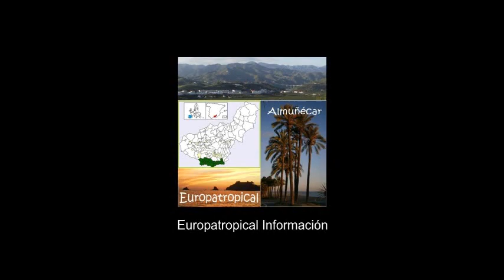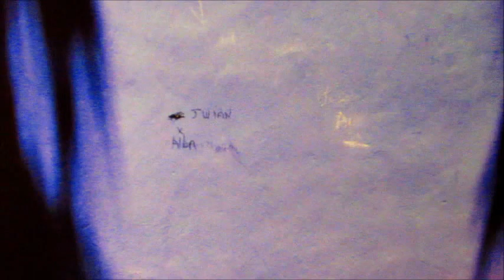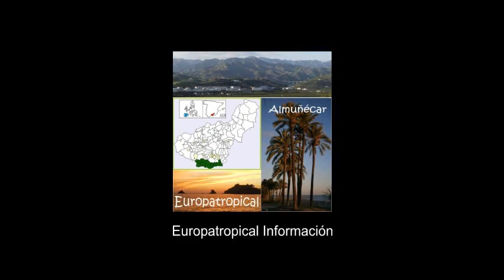10 fotos de Javier Celorrio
ALMUÑÉCAR. Desde el 4 de julio, hasta agosto, están expuestas "10 fotos de Javier Celorrio" , trabajos que se podrán visitar en la sala de exposiciones del ecléptico establecimiento de hostelería El Convento, ubicado en la plaza de la Victoria de Almuñécar.

La exposición trata, en palabras de Celorrio, sobre el tiempo y su efecto en la mirada de un fotografo. Son fotos con cierta nostalgia de unos paisajes que fueron, pero que van envejeciendo en la percepción íntima de cada cual. En definitiva, ese y no otro es lo que llamamos tiempo.

"¿Por qué llamamos tiempo a lo que es nuestro naufragio físico? Estas diez fotos quieren retratar eso: las leyes físicas que nos entregan en brazos de la entropía. Yo envejezco y mi percepción del mundo también. La luz que baña las superficies de estas fotos de ahora no es la colorista de mi niñez ni la airada de mi juventud, es la de ahora mismo", manifiesta el autor.

Para Javier es "obvio, que en esas imágenes hay una post edición o una marcada elaboración de laboratorio o photoshop, pero sin una cuidada selección del color y la luz de cuando se realizó la instantánea nada de lo posterior sería posible", y es que el espectador podrá observar en estos trabajos fotográficos, además del carácter intimista del autor, la permeabilidad de Celorrio ante la expresión cinematográfica en la utilización dramática de luces y colores.

Sobre la post edición y su utilización Javier Celorrios dice: "Creo que la tan denostada post edición es similar al del cuarto negro del anterior proceso fotográfico. Por ello, esa ñoñez y prevención que muchos tienen hacia esa herramienta la encuentro absolutamente injustificada y cargada de complejos. La actual herramienta tiene un caudal de creatividad y expresividad enorme. Y eso es lo importante".

Celorrio hace una reflexión interesante sobre la relación existente entre la cámara fotográfica y el artista. "La foto en sí es un proceso mecánico, pero, como todo, depende del factor humano. No existe carísimo equipo si el fotógrafo que lo maneja no sabe captar lo que quiere retratar; hay excelentes trabajos con cámaras polaroid y al caso de los retratos de Andy Warhol me refiero, donde la imagen se convierte en belleza extrema a la manera de un largo párrafo de Proust definiendo y describiendo a la Verdurín o al Goya retratista".

La fotografía todavía hay quien no la entiende como expresión artística y al respecto Celorrio manifiesta: "Detesto esas opiniones ignaras de quienes relegan a la fotografía, desde una fatuidad de entendidos, al cuarto de atrás de las artes y más cuando el siglo XX ha dado genios como Capa, Cartier-Bresson, Catalá Roca, García Alix y Madoz o en moda (industria que por sus grandes presupuestos permite puestas en escena espectaculares) Testino y Weber entre otros".

Para concluir, el autor se refiere a la muestra "10 fotos de Javier Colorrio" con las siguientes palabras: "Mis 10 fotos son permeables a la influencia de muchas corrientes, plásticas, disciplinas y artistas que pueden ir desde Fellini a Proust y hasta me arriesgaría con Sorolla y Fortuny. Y si bien en esta colección su influencia no es demasiado evidente, sí hay que anotar al indiscutible Warhol en alguna de las composiciones y los fondos de Testino en otras. Y no hay más que explicar, lo importante es sentirlas".

Nosotros no añadiremos nada más a las palabras del autor.